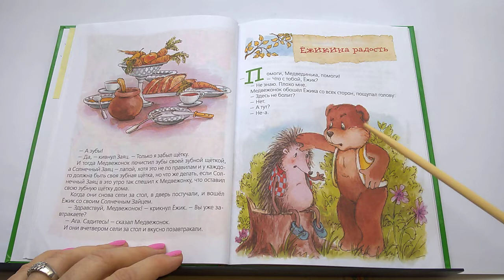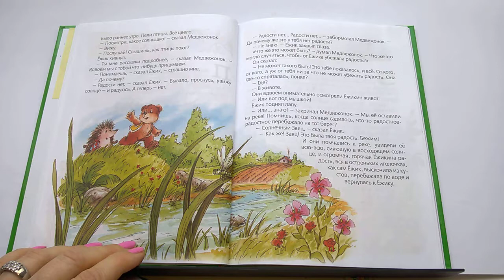81 Ёжикина радость Ёжик в тумане С Козлов Почитай-ка, читаем детские книги.